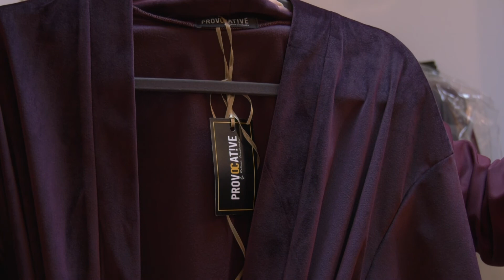Smart Life - Provocați să fim la modă - cu Raluca Constantin